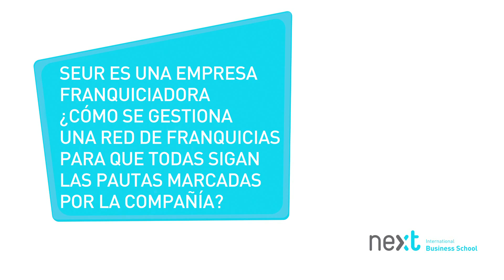Los expertos hablan: Alberto Navarro, CEO de SEUR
SEUR es la empresa número uno en el sector de la mensajería urgente en España. Alberto Navarro compartió en Next IBS sus conocimientos sobre estrategia, logística, comercio internacional y Responsabilidad Social Corporativa.